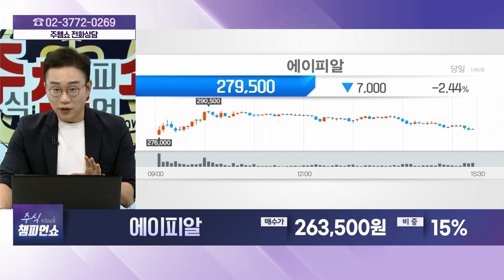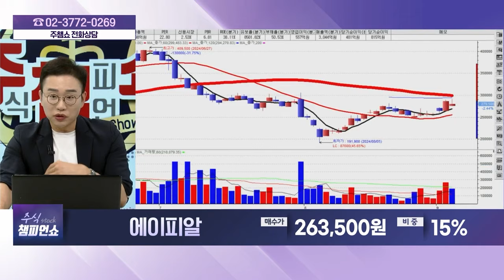에이피알(278470) - 종목상담 김현구 멘토 (20240904)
[주식 챔피언 쇼] - 월~금 20:00 ~ 21:00
[마켓위너] - 월~금 22:00 ~23:00
[주식 코치] - 토 9:00 ~ 11:00
[주식 사서함] - 토 11:00 ~ 12:00

2) 유튜브: 이데일리TV 채널›생방송 채팅창